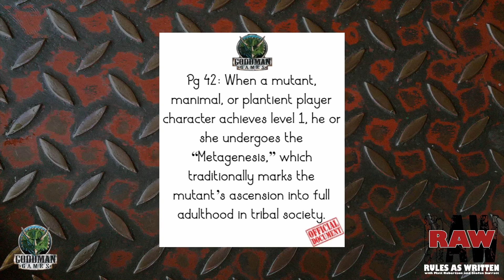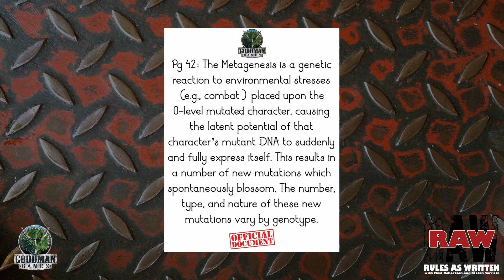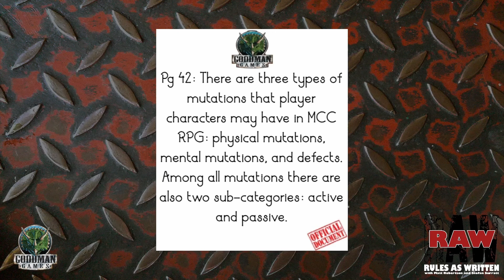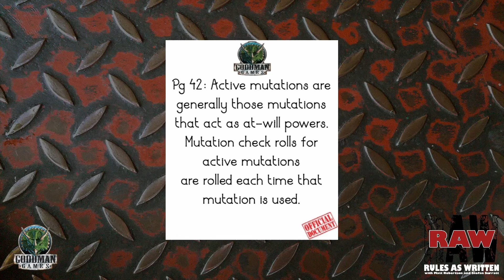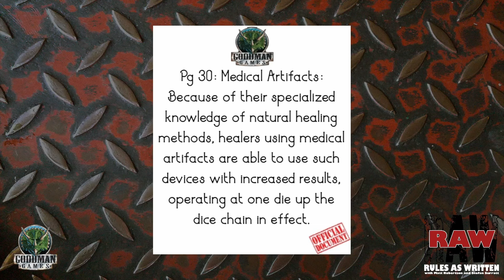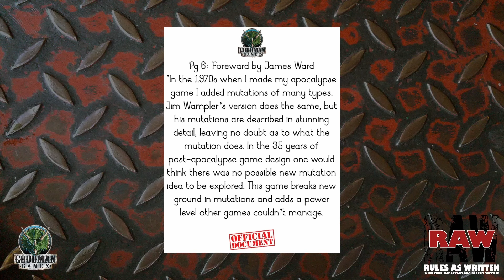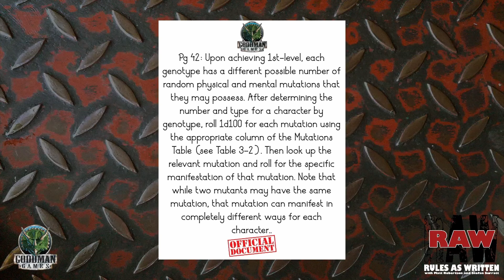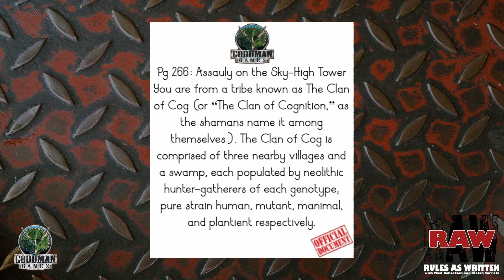Mutant Crawl Classics with Jim Wampler -- Rules As Written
Judges Matt and Stefan welcome one of the original creators of MCC RPG Jim Wampler to RAW to discuss inspiration and how he rules the radioactive ruleset.

Originally aired on Twitch on September 5, 2023.